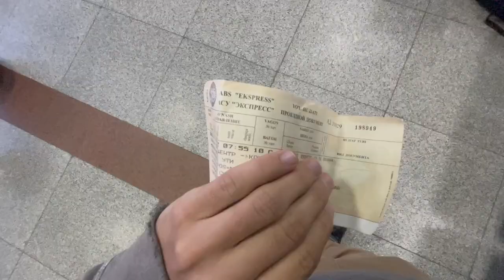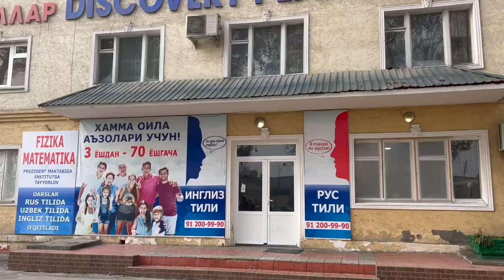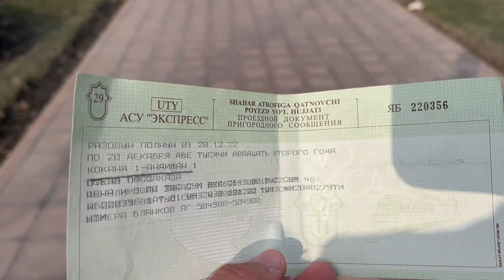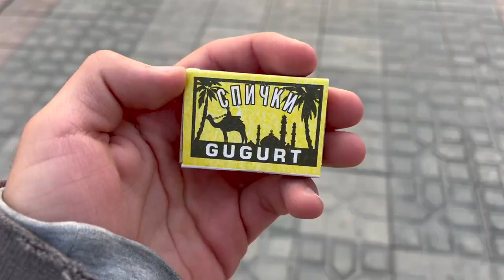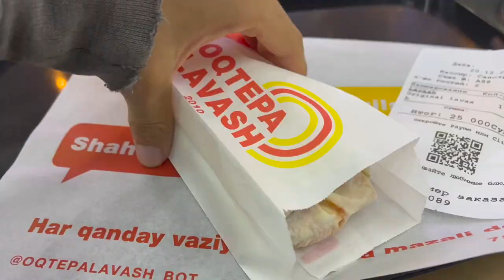Inside the cradle of Radical Islam 🇺🇿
The Fergana Valley is a region of the world that hardly ever makes it to the bucket list of any backpacker. Divided between Uzbekistan, Kyrgyzstan and Tajikistan, it has featured some of the most cruel episodes of modern history. The region, which was once known for being the centre of the Silk Route and the global trade system is now battling a crippling widespread poverty and ethnic clashes. Tune in one of my most unique adventures ever 🇺🇿